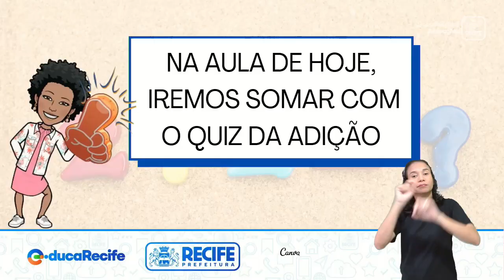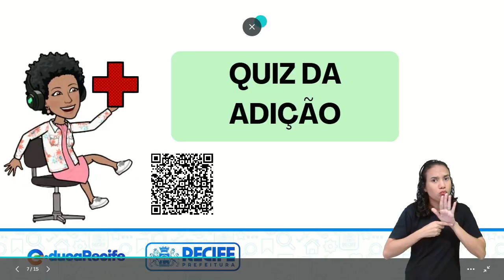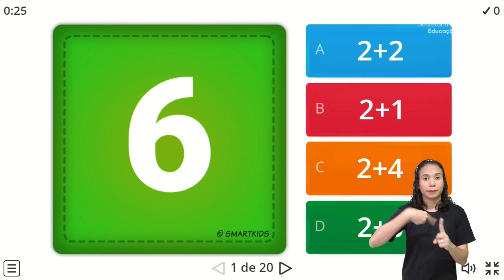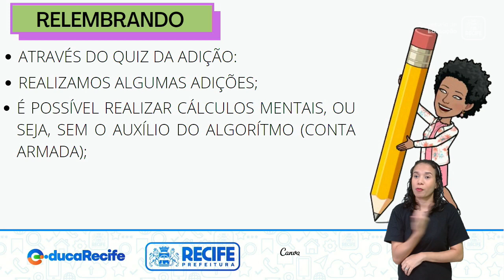29 11 22 - 1ºANO - MATEMÁTICA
MATEMÁTICA
TEMA: QUIZ DA ADIÇÃO
PROFESSORAS: JOSIANE SANTOS E IRES DIANA